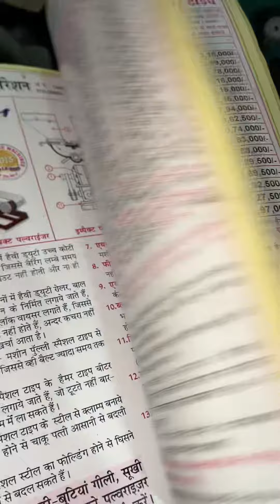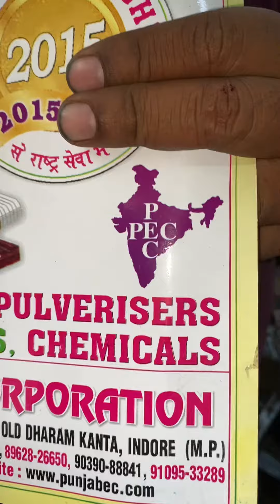10HP rice mill machine.Factory 2 (Unit-2) -: #144, G.N.T. MARKET, DHAR ROAD, INDORE-452002 (M.P.)